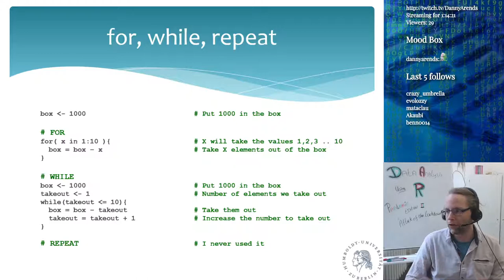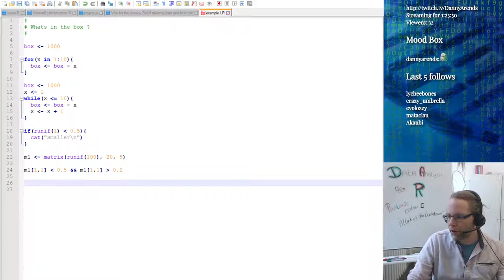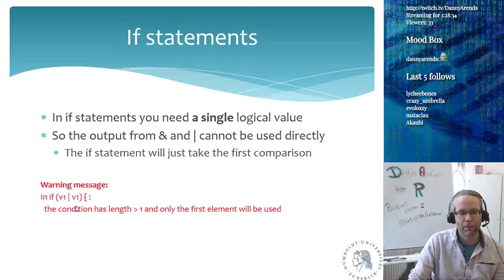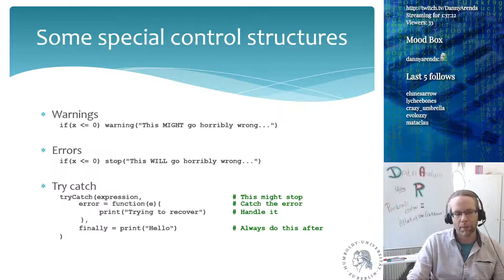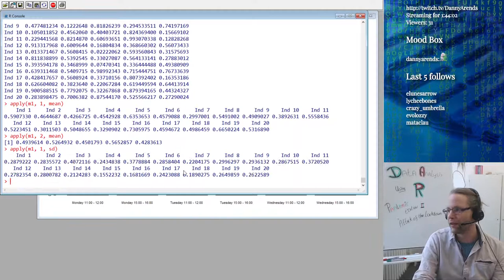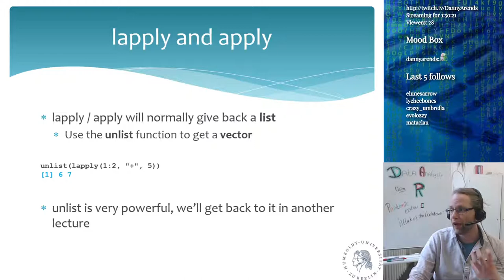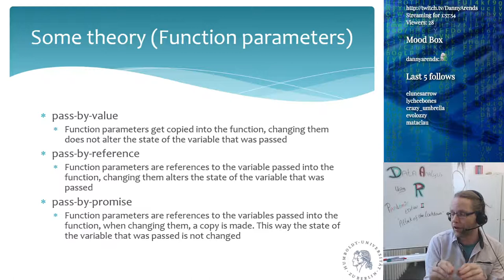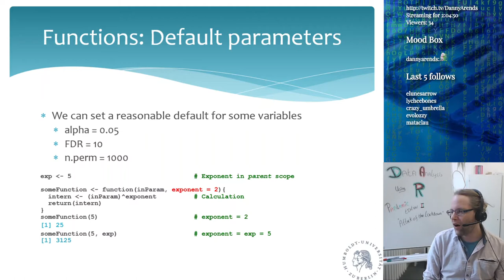Data analysis using R - Writing Functions - Lecture 2 (Part 2)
Learn about variables, more complex control structures (apply, lapply), and functions to control program flow and perform data analysis in the R programming language, one of the most important tools in data science.

This is a live-stream recording of the 50+ hour MSc and PhD lecture series: "Data analysis using the R language for statistical computing", given digitally during the Covid19 pandemic at the Humboldt University in Berlin organized and lectured by Dr Danny Arends.

00:00 Welcome back
00:25 For loop example
01:54 Statements and Expressions
04:58 Vectorized comparison operators in R
07:44 Example of vectorized operators
13:20 A warning on if statements
14:26 In vector comparison and selection in R
16:37 Pairwise AND & OR in R
19:19 Special control structures (Warnings, Errors, TryCatch)
23:13 Overview: Variables and Control structures
27:02 Advanced looping in R (lapply & apply)
36:14 Introduction into functions in R
39:10 Example of a basic function
41:11 Theory about function parameters
46:56 Default parameters in R